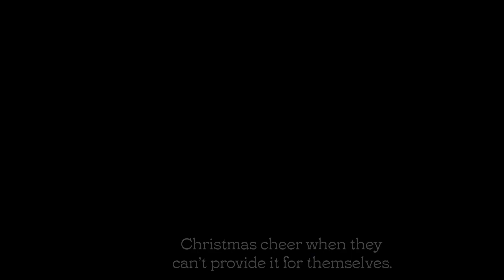Travis County Sheriff's Brown Santa | About Us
Travis County Sheriff's Brown Santa is a nonprofit, charitable organization as defined by IRS 501(c)(3). Your contributions are tax deductible to the extent allowed by law.